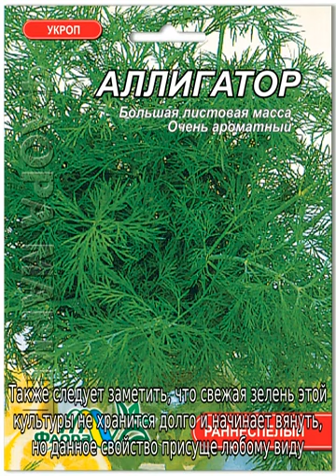Укроп Аллигатор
Все о сорте укропа Аллигатор: посадка и уход, особенности выращивания, информация когда сажать, как выращивать, урожайность и особенность сорта. Рекомендации и советы огородникам по качеству почвы, посеву и уходу за укропом Аллигатор.